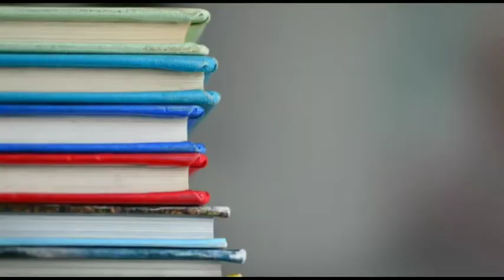राजधानी में बदमाशों का आतंक,पेट्रोल पंप के मालिक निखिल जैन की गोली लगने से मौत, पुलिस नेकी नाकाबंदी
जयपुर के विश्वकर्मा इंडस्ट्रियल एरिया में रोड नम्बर 9 पर सोमवार को वरिष्ठ उधमी टी.आर. गुप्ता के सुपुत्र निखिल गुप्ता का एआरजी ग्रुप परिसर स्थित कोटक बैंक में लुटेरों ने गोली मारकर हत्या कर दी। मृतक बैंक में पैसा जमा कराने गए था। इस घटना के बाद से पूरे क्षेत्र में सनसनी फैल गई है। निखिल के असामयिक निधन के बाद से ही उसके परिजनों का बुरा हाल है।राजधानी में बदमाशों का आतंक
विश्वकर्मा थाना इलाक़े में हुई एक बार फिर बड़ी वारदात
 बाइक सवार बदमाशों ने की फ़ायरिंग
निखिल जैन नाम के एक युवक पर की फ़ायरिंग
सीकर रोड पर स्थित एआरजी बिल्डिंग की घटना
पेट्रोल पंप के मालिक निखिल जैन की गोली लगने से हुई मौत
पुलिस ने करवाई गई नाकाबंदी